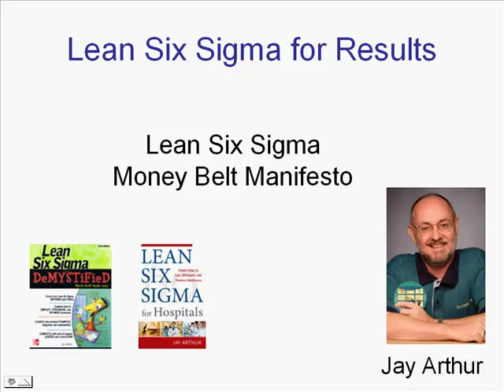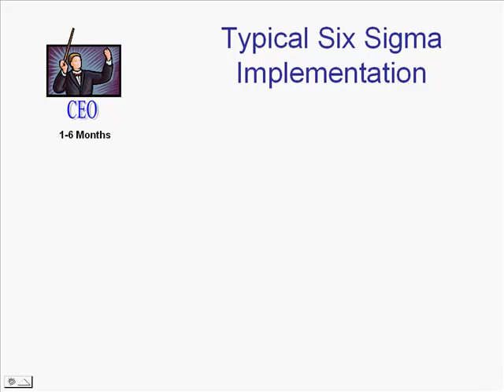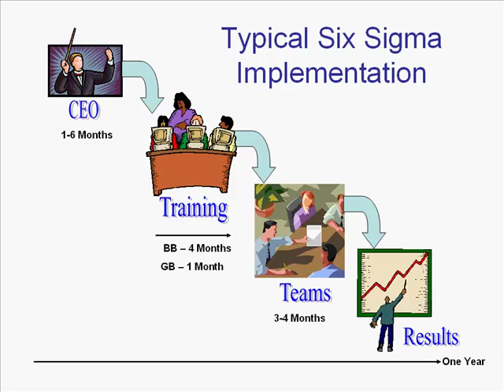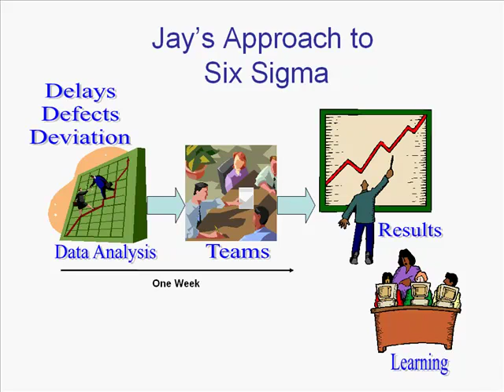Shortcut to Lean Six Sigma Results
Tired of waiting to start getting results from Lean Six Sigma?
Use this short cut to start getting results in five days or less.